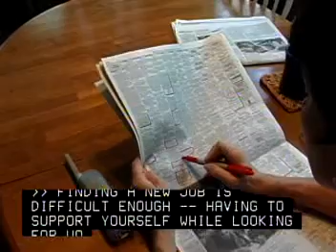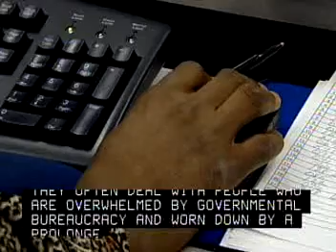Claims Takers, Unemployment Benefits 43 4061 01 07